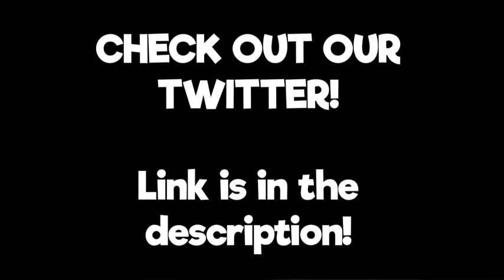HOW TO TIE 2 RECON SPECIALTY KNOTS (Prusik & Directional Figure 8)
Welcome back to another General Discharge video! We’re comin’ at you with two specialty knots that you will be tested on if you ever find yourself in BRPC (Basic Reconnaissance Primer Course). Nick Nausea and special guest Tommy Tinnitus show you the ropes (literally!) on how to tie these two knots.

We have other videos covering the 12 knots you need to know for the Recon pipeline, so make sure to check them out!